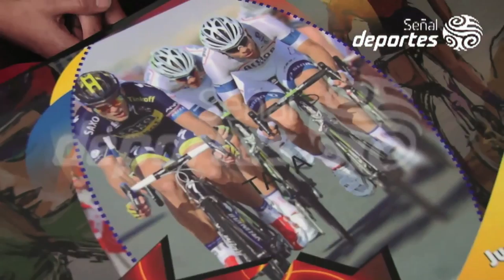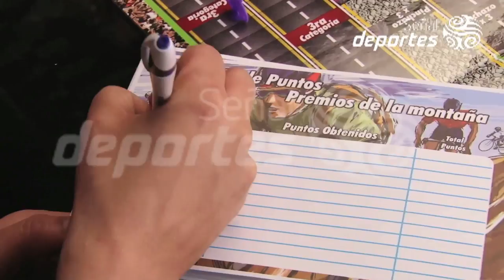NIKA TOUR CICLISMO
NOTA HECHA POR SEÑAL DEPORTES DE SEÑAL COLOMBIA. DÍA DE TRASMISIÓN DOMINGO 7 DE SEPTIEMBRE.

TOUR CICLISMO LLEGA PARA QUEDARSE